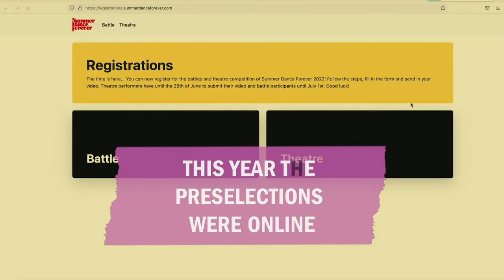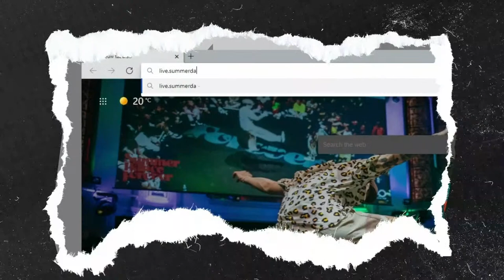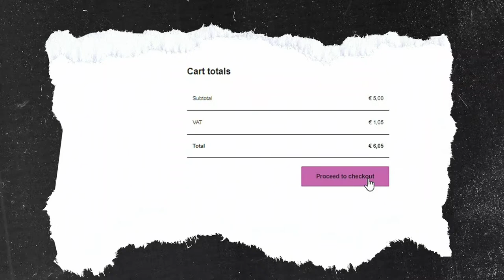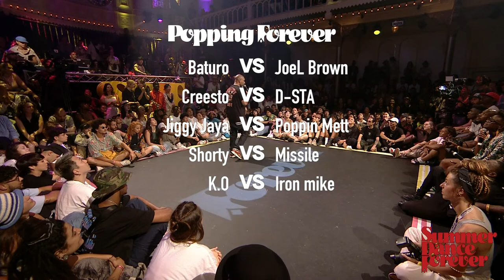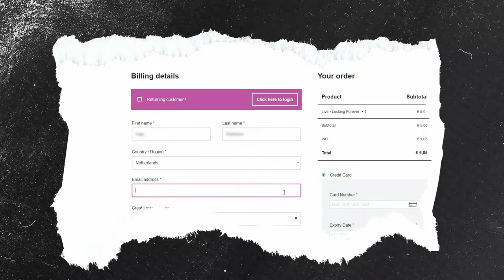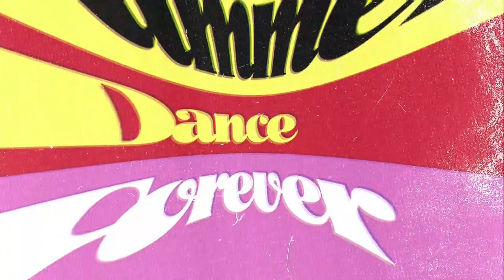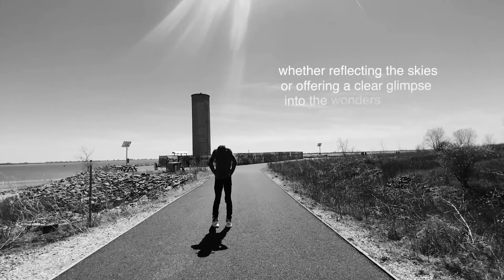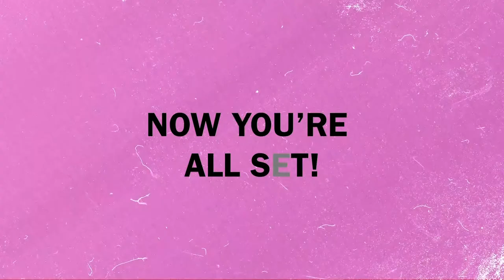Popping Forever battles TV show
Live from Paradiso, Amsterdam: Popping Forever! Check out the live tv show.

• Who will be our Popping Forever champion?
• Live stream is free until the judge battles to final (€5)
• Check out the nail-biting LIVE finale to find out who our judges Ness, EUN.G, Soyuz and YOU choose as the ultimate Popping winner!